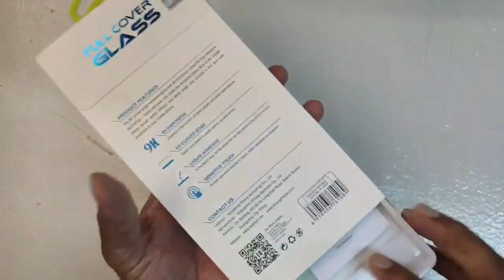How to apply Screen protector with Liquid Polymer | Tempered glass with liquid | Nano water glue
| Tempered glass with liquid polymer  | Nano water glue | mobile screen protective glass | Screen Guard | DIY Ideas | How to apply screen guard | screen guard using UV light glue | UV light exposed glass for mobile screen | Malix Cater Channel | salimmalic Randathani | How to apply Screen protector with Liquid Polymer | ലിക്വിഡ് പോളിമർ ഉപയോഗിച്ച് സ്ക്രീൻ ഗാർഡ് ഒട്ടിക്കുന്നതെങ്ങനെ |